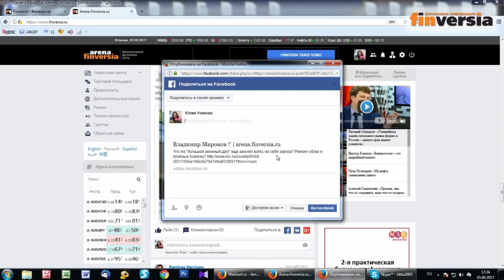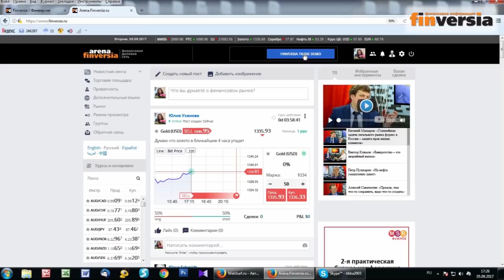Елена Петровская: «FinSkills Russia направлен на популяризацию профессии и финансовых услуг»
О том, что такое конкурс FinSkills Russia, зачем он Совету по профессиональным квалификациям и как будет проходить ближайший конкурс, в интервью порталу Finversia.ru рассказывает член СПКФР, президент Общероссийского отраслевого объединения работодателей профессиональных оценщиков Елена Петровская

- Итак, в марте прошлого года под эгидой Совета по профессиональным квалификациям финансового рынка прошёл FinSkills Russia – всероссийский конкурс профессионального мастерства специалистов финансового рынка, который вызвал большой интерес участников, прежде всего – молодых специалистов. Не за горами второй конкурс: какие виды на него? Какова цель этой акции и что СПКФР хочет получить «на выходе»?

- Идея конкурса возникла в СПКФР благодаря тому, что существует World skills Мы побывали на World skills и увидели насколько это потрясающее, когда люди в течение нескольких дней создают практически на твоих глазах некие проекты, изделия (причём, в достаточно серьёзных областях, например, в робототехнике); там детально прописаны этапы процесса, который должен выполнить участник, прописаны требования к тому, что он должен сделать.
И мы подумали: коль скоро в Совете по профессиональным квалификациям финансового рынка уже существуют профессиональные стандарты, которые тоже детально описывают профессиональные компетенции в такой трудной области как финансовый рынок, то почему бы не создать свой конкурс профессионального мастерства? Идею поддержало Национальное агентство развития квалификаций. Основа для конкурса есть: СПКФР занимается профессиональными стандартами по очень широкому диапазону финансового рынка: это и специалисты рынка ценных бумаг, и банкиры, и оценщики, и аудиторы, и риск-менеджеры. И уже для многих профессий разработаны профессиональные стандарты, созданы оценочные средства.
Первый конкурс FinSkills Russia в марте 2017 года удачно стартовал. Основными участниками конкурса стали представители профессий, по которым уже разработаны оценочные средства, то есть инструмент, который мы могли использовать при проведении конкурса. Первый этап конкурса прошёл в рамках ежегодной международной конференции в Финансовом университета при Правительстве РФ; участники могли подключаться как online так и те специалисты, которые непосредственно присутствовали на конференции.

- Сколько человек приняли участие в первом конкурсе?

- В конкурсе приняло участие порядка пятидесяти человек, очень серьезная была борьба, члены жюри спорили, настолько все участники были яркими, настолько интересные проекты были яркими. Определить победителя было достаточно сложно.
И, безусловно, на следующий год мы планируем, что расширится и перечень профессий, представители которых будут принимать участие в этом конкурсе, и число участников. У нас сейчас активно идёт проект в банковской сфере, несколько банков принимают участие в апробации института оценки квалификаций в этой отрасли, их сотрудники участвуют в профессиональном экзамене на подтверждение уровня квалификации. На базе Ассоциации банков России создан центр оценки квалификаций в банковской сфере Думаем, что на основе оценочных средств в этой области мы сможем провести и «банковскую» часть конкурса.

- То есть, по сути, конкурс стал, помимо прочего, ещё и непринужденным форматом испытания оценочных средств?

- Да. В рамках теоретического этапа участники чётко работали на основе оценочных средств центров оценки квалификации. Что касается практического этапа, это были, всё-таки, не совсем те кейсы, которые предусмотрены в оценочных средствах, - это живые кейсы, реализованные проекты, которые участники представляли. К тому же, конкурс - это выездное мероприятие, а такой формат всегда позволяет создать некий праздник: люди общаются, обстановка неформальная, они узнают очень много нового, заряжаются энтузиазмом, профессиональным драйвом. FinSkills Russia развивается, мы сейчас рассматриваем различные варианты проведения второго конкурса, например, что отборочные этапы будут проходить в различных регионах, а лучшие будут приезжать на финал.
Конкурс для чего вообще устроен? Не просто для того, чтобы сами профессионалы узнали, что «ты – лучший». Конкурс направлен на популяризацию профессии, на популяризацию финансовых услуг. Опыт лучших профессионалов, которые показали свою профессиональную компетентность, свою грамотность профессиональному сообществу, должен быть масштабированы, а о «звездах» и «звездочках» той или иной профессии должна узнать вся финансовая общественность. И тогда, выбирая себе специалиста, я, наверное, как работодатель, буду хотеть заполучить победителей конкурса FinSkills Russia.